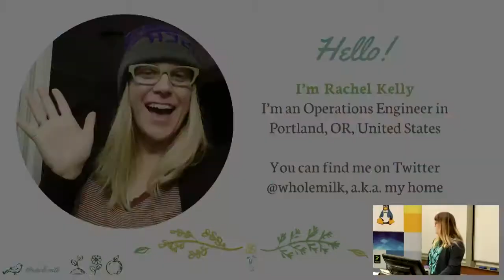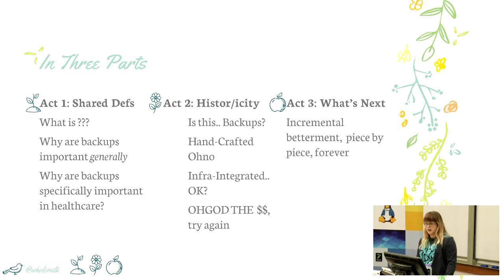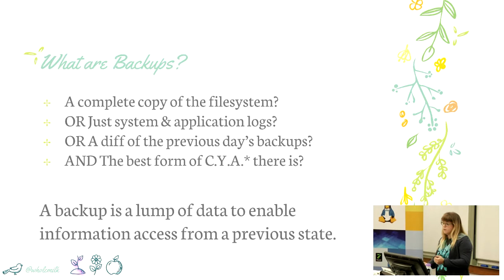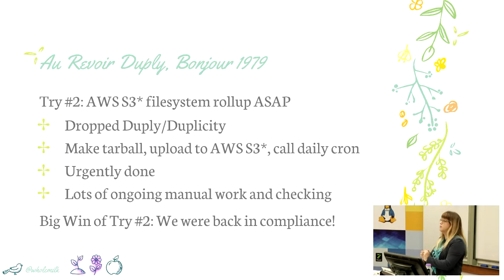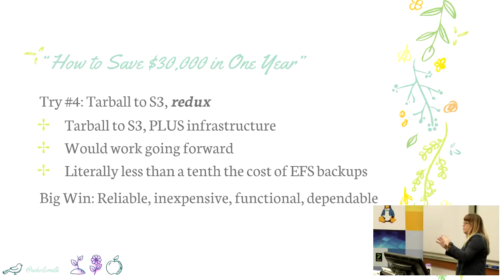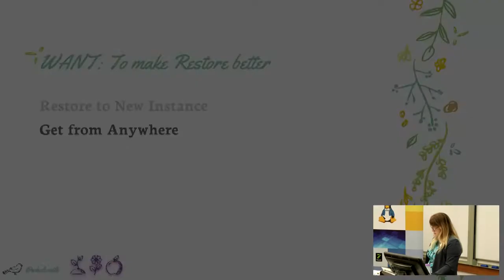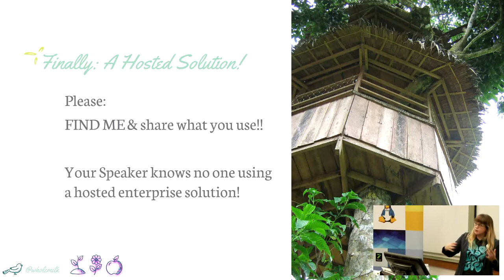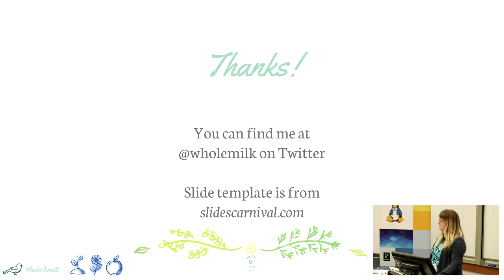A Long Day's Journey Into Backups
Rachel Kelly

This is a story of the journey taken to have effective, safe backups in customer environments. Part history (four separate solutions implemented), part prescriptivism (use the cheaper storage solution, my GOD use the cheaper storage solution), part actual technical solutions (tar, S3, NFS/EFS), let's talk about the thousand solutions we tried, and what is really and truly working for the company and for me (and you!), the operations engineer.